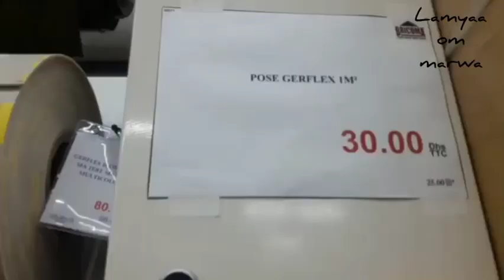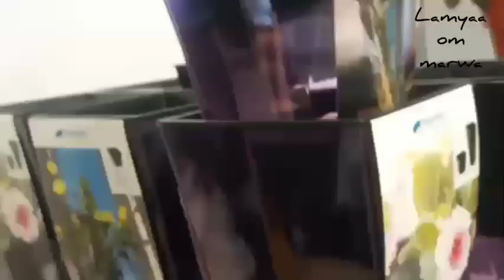جوله في بريكوما 👍👍👍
ميسيو _بريكولاج#mobilai#